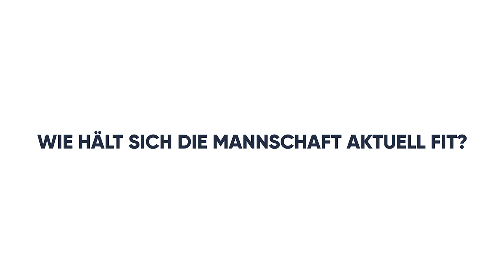Finanziell und sportlich sinnlos: Richard Golz und Altona 93 gegen Re-Start der Regionalliga Nord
Am kommenden Montag berät der Norddeutsche Fußball-Verband, wie es in der Regionalliga Nord weitergehen soll. Richard Golz, Sportlicher Leiter bei Altona 93, sieht einen Re-Start aus mehreren Gründen kritisch.